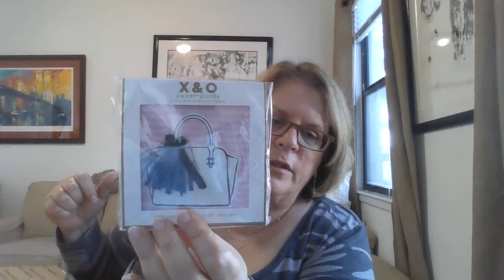NEW YEAR BETTER YEAR: 7 Channel Collab Unboxing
Be sure to watch the full circle, there may be some hidden giveaways! If you click on the playlist link, it will automatically take you from one video to the next all the way through the list! 💙❄💙

- Her Mine box:.